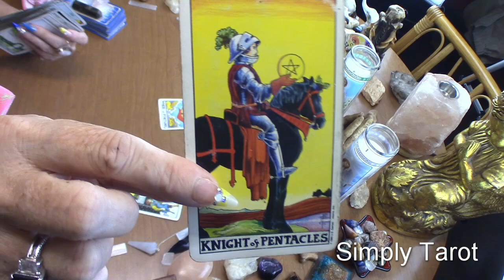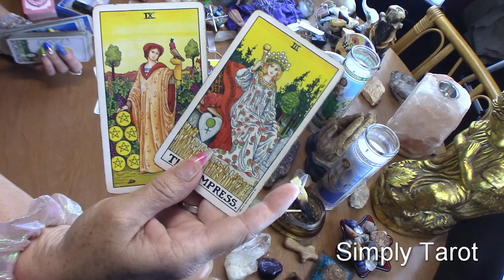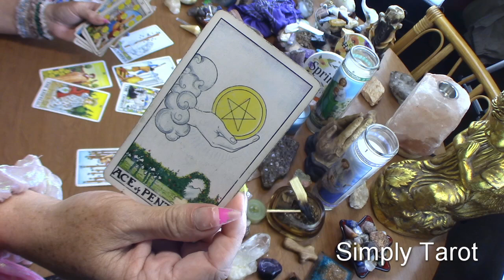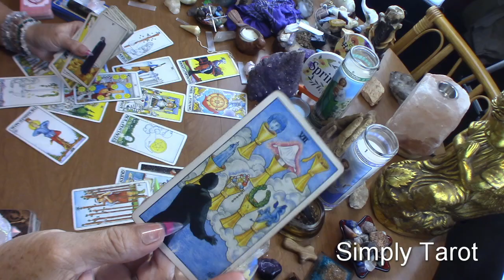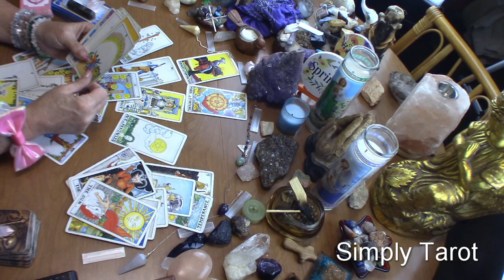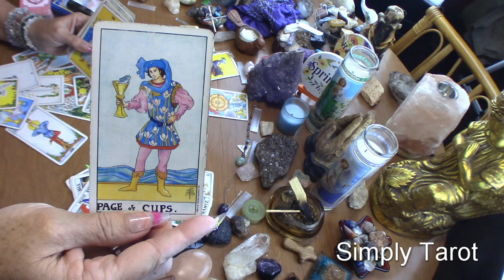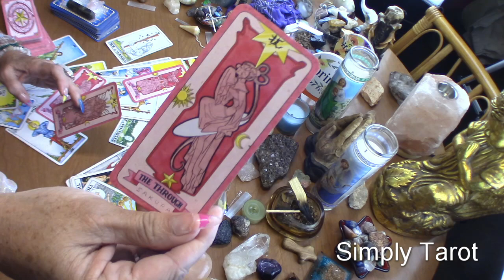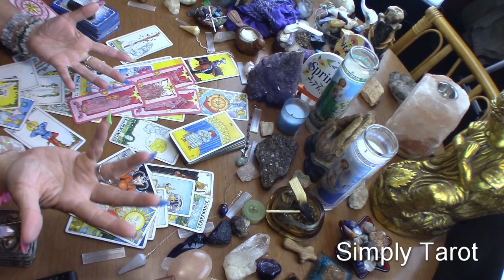Aquarius WOW!!! Amazing truly awesome growth! Wish fulfillment coming in if you put in the work!